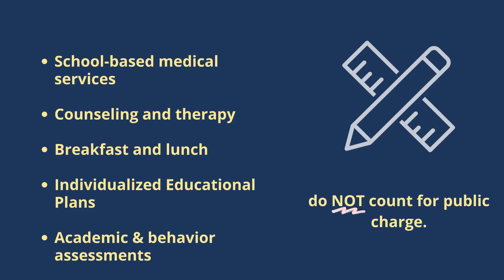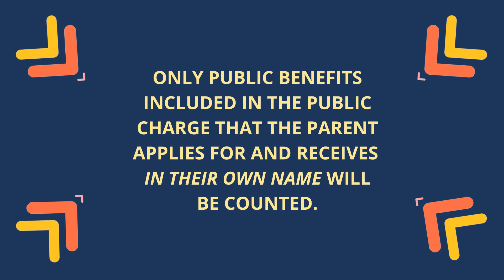How Public Charge Affects Educations and Assistance Programs